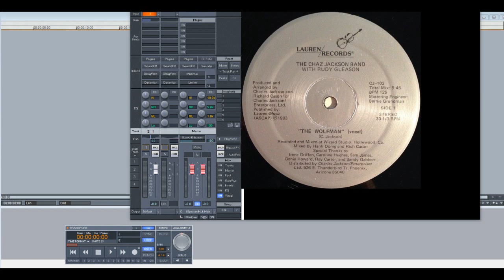Chaz Jackson & Rudy Gleason – Wolfman (Slowed Down) – topic 6.41